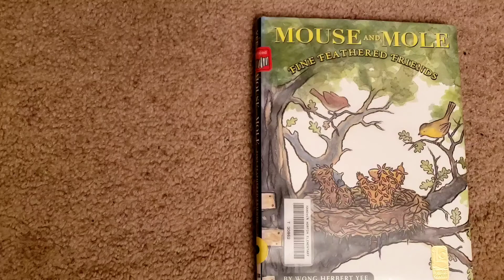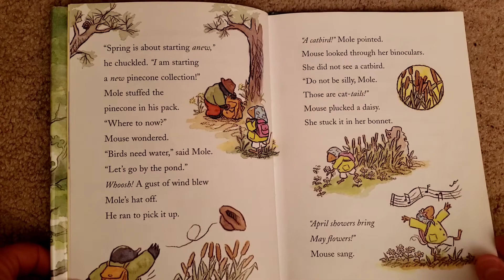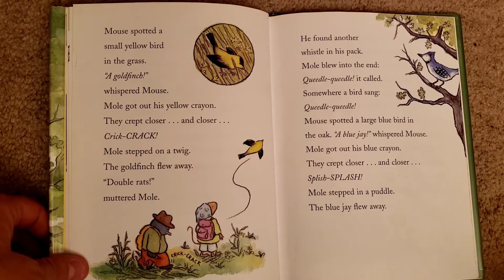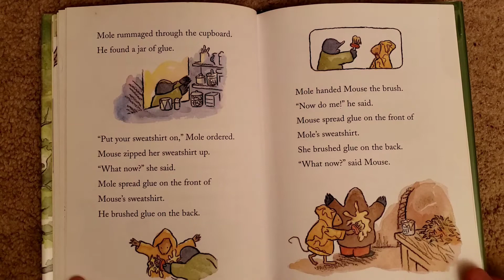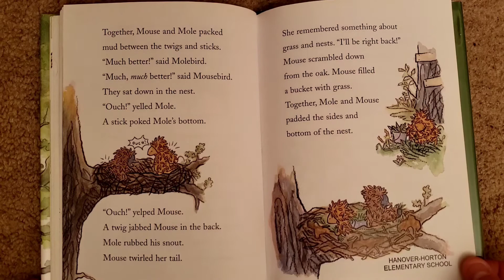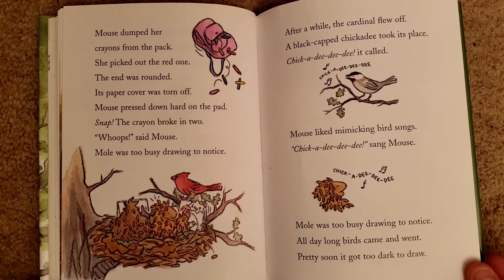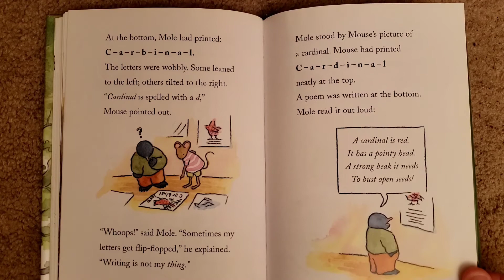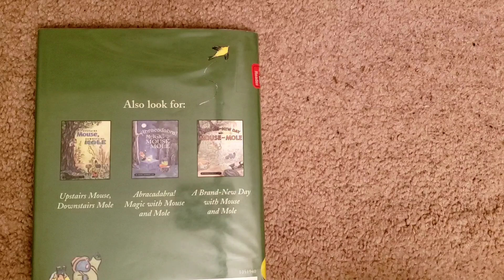Mouse and Mole: Fine Feathered Friends